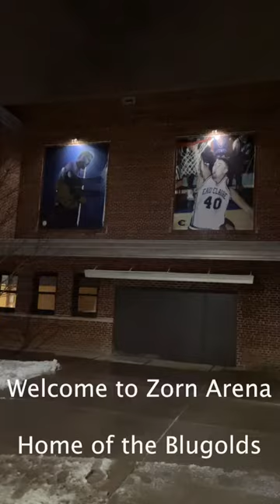UWEC Mens Basketball Promo